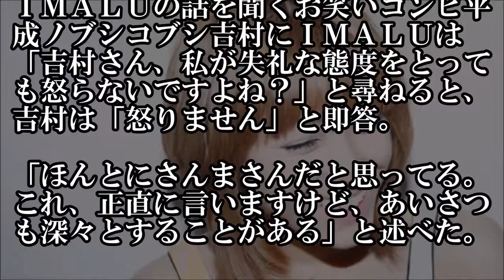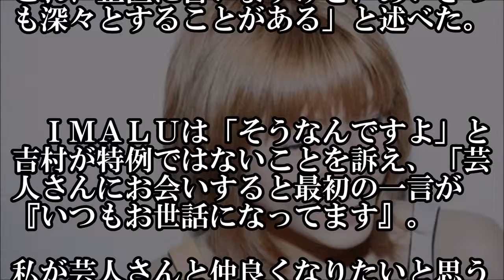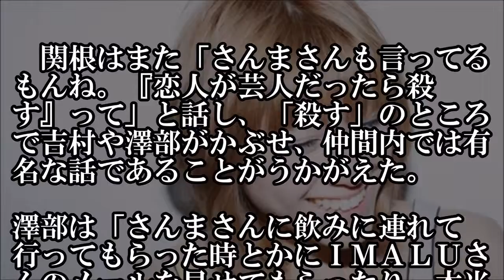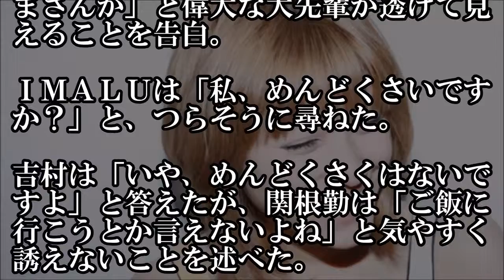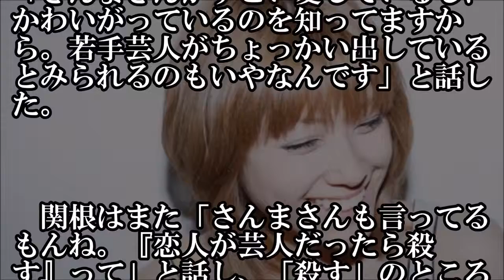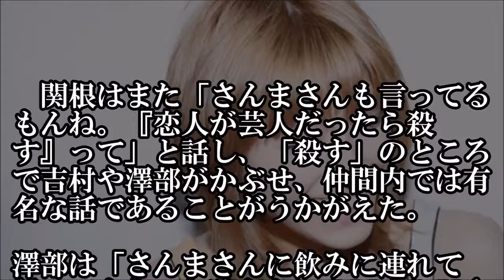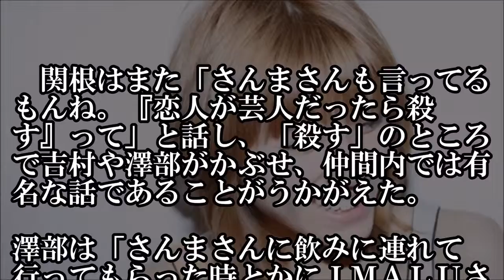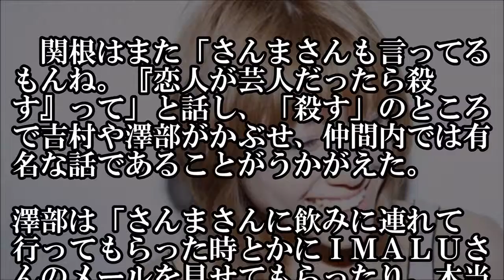【しくじり先生】8月8日(月)放送予告(IMALU先生)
「しくじり先生」は世間一般では、「ダメ人間」と称されているひとたちかもしれません。しかし！ 実は「ダメ人間」から学ぶことこそ貴重な教.

IMALU、“親の七光り”を自分で消した 『しくじり先生』で激白 父は“お笑い怪獣”明石家さんま、母は“大女優. 父は“お笑い怪獣”明石家さ.

【番組概要】 俳優坂上忍さん主演のTV番組「坂上目線」（テレビ東京）は、毎週土曜日24：50～25：15放送中。 「坂上目線」は、「目線」を通して.

明石家さんまに特化した爆笑・貴重動画をお届けしています。 ⇒ 明石家さんまに特化した爆笑・貴.